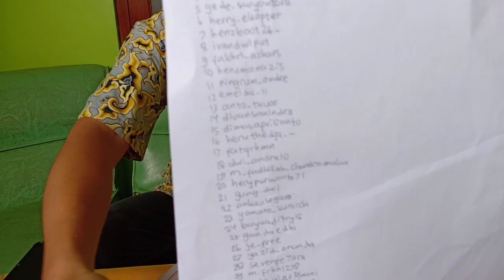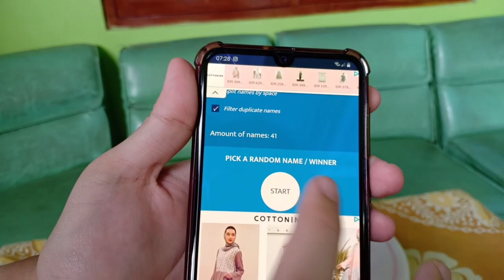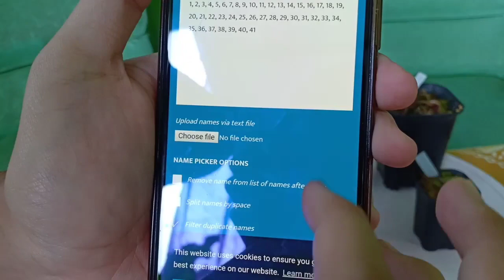Undian Giveaway Tanaman Karnivora eganandur2 Venus Fly Trap dan Kucing Oren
Alhamdulillah bisa upload video pengundian giveaway Venus fly trap Funnel Trap dan Red Dentate
Selamat bagi para pemenang. Terimakasih bagi para teman-teman partisipan, dan yg selalu mendukung channel ini